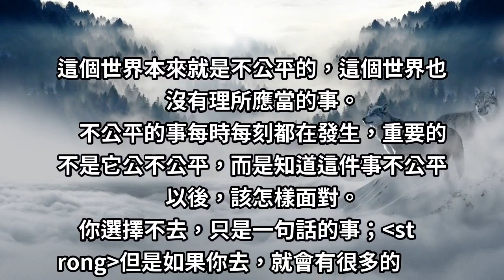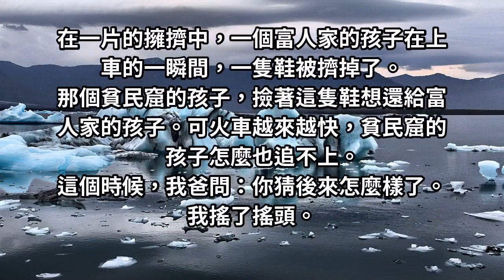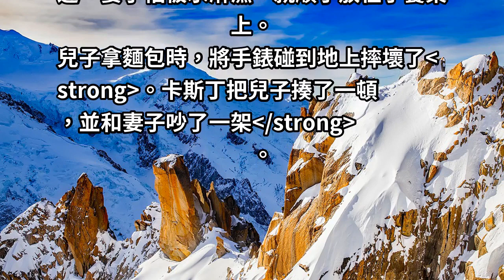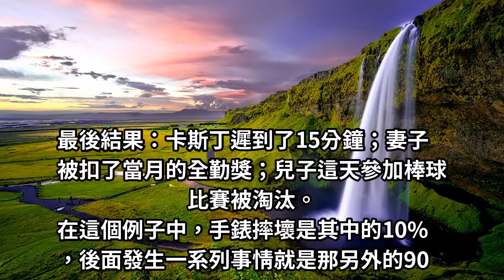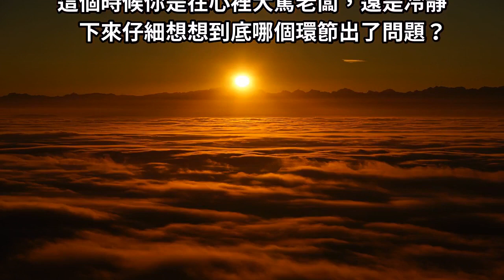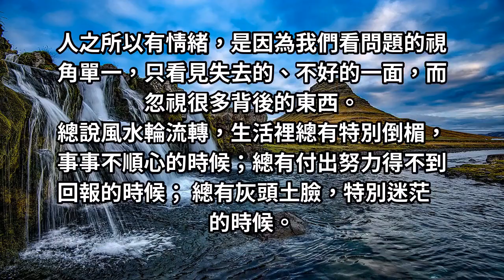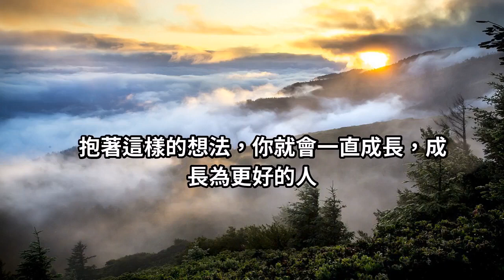面對職場和生活中的「不公平」，如何面對「逆風」局？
這個世界本來就是不公平的，這個世界也沒有理所應當的事。
不公平的事每時每刻都在發生，重要的不是它公不公平，而是知道這件事不公平以後，該怎樣面對。
你選擇不去，只是一句話的事；但是如果你去，就會有很多的機會。